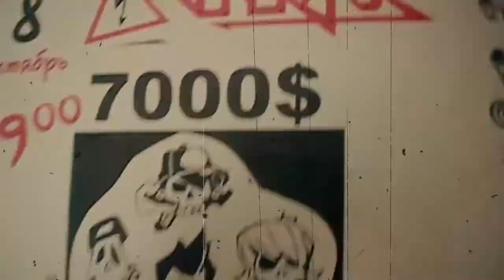SELFMADER [OFFICIAL MOVIE TRAILER]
This is the story of teenagers, whose youth passed in the golden period of the national counterculture. The time when for a long haery, piercing, tattoos could snatch out pussies, but in the porches of the port, PANTERA, SLAYER, METALICA, NIRVANA, MEGADETH, RAGE AGAINIST THE MACHINE, SEPULTURA, SYSTEM OF A DOWN, LIMP BIZKIT, KORN To the accompaniment of sobs decomposed senior pupils. On weekends it was cool to make a sortie to the YOUTH club for non-formal information sessions and slam in the crowd for wild overloads of the beginning musicians F.P.G, ELIZIUM, $ 7000 and many others, and then in the ass bukimi pizdetsya with skins or hopaks waiting at the exit. The first concerts of alternative music on large areas of the country, the first tours, festivals, radio shows, the first experiments with alcohol, drugs rock'n'roll and the first losses. Many wanted to be rock heroes, but not many were able to stand on this path. What is not common on the official air, the stories from the life of Russian musicians of the alternative scene without censorship and pathos.
17 years of documentary filming of the life of musicians of the band 7000 $ and their friends. Simple guys from Nizhny Novgorod went thorny and a long way from the basement with self-made columns and guitars before the release of the album on the Japanese label and performances at thousands of stadiums. They are not exhausted. They did not lose the charge of audacity. And they did not change their dreams over trifles, continuing to do themselves without looking at someone's opinion. This film is not about musicians and not about music. This film is about an endless search for oneself in a complex and contradictory world in the constant struggle against false ideals. This is a film about the struggle and confrontation. Opposition to other people's attitudes, false stereotypes, stupid rules. Life is only one. It means that you have only one attempt at the Dream.
Эта история подростков, чья юность прошла в золотой период отечественной контркультуры. Время, когда за длинный хаер, пирсинг, татуировки можно было выхватить пизды, но в подъездах под портвейн уже во всю раздавались PANTERA, SLAYER, METALICA, NIRVANA, MEGADETH, RAGE AGAINIST THE MACHINE, SEPULTURA, SYSTEM OF A DOWN, LIMP BIZKIT, KORN под аккомпанемент всхлипов разлагаемых старшеклассниц. По выходным было круто сделать вылазку в клуб МОЛОДЕЖНЫЙ на сэйшины неформалов и слэмиться в толпе под дикие перегрузы начинающих музыкантов групп F.P.G, ЭЛИЗИУМ, 7000$ и многих других, а потом в жопу бухими пиздеться со скинами или гопаками, поджидающими на выходе. Первые концерты альтернативной музыки на больших площадках страны, первые гастроли, фестивали, радиошоу, первые опыты с алкоголем, наркотиками рок-н-роллом и первые потери. Многие хотели быть рок героями, но не многие смогли выстоять на этом пути. То, о чем не принято говорить в официальном эфире, истории из жизни российских музыкантов альтернативной сцены без цензуры и пафоса.
17 лет документальных съемок жизни музыкантов группы 7000$ и их друзей. Простые парни из Нижнего Новгорода прошли тернистый и долгий путь от подвала с самодельными колонками и гитарами до выхода альбома на японском лэйбле и выступлениях на многотысячных стадионах. Они не выдохлись. Они не растеряли заряд дерзости. И они не разменяли мечту по мелочам, продолжая делать себя, не оглядываясь на чье-то мнение. Этот фильм не о музыкантах и не о музыке. Этот фильм о бесконечном поиске себя в сложном и противоречивом мире в постоянной борьбе с ложными идеалами. Это фильм о борьбе и противостоянии. Противостоянии чужим установкам, ложным стереотипам, глупым правилам. Жизнь только одна. Это значит, что у тебя только одна попытка на Мечту.

film director / cameraman: Anton Zubatov
second director / editor: Sergey Prozorov
animation: Slava Kovalev
soundman: Anatoly Voronin
cameraman / Archiv video: Dmitry Krupin
produced by ZOO PRODUCTION